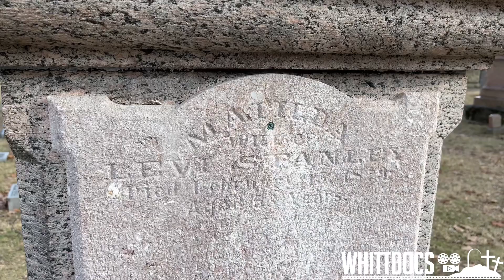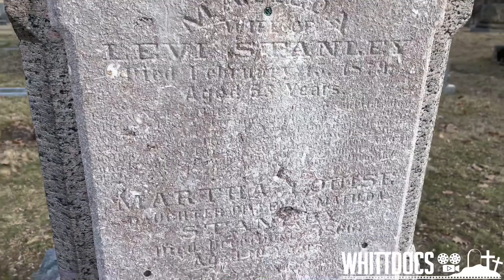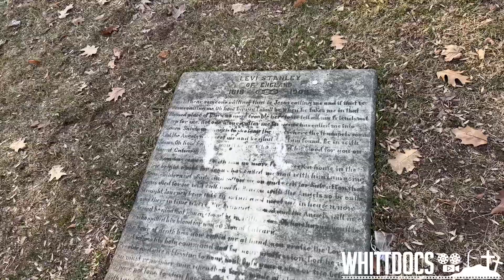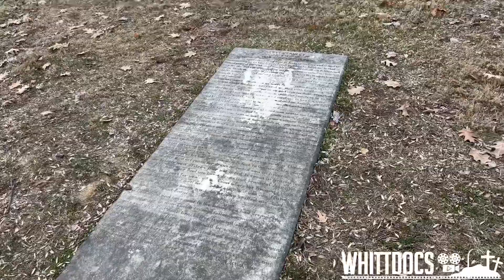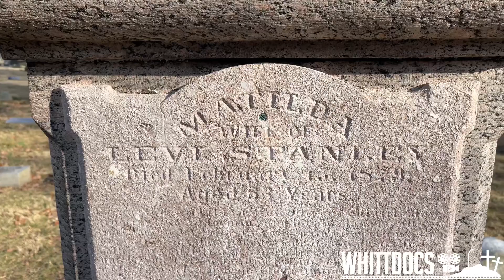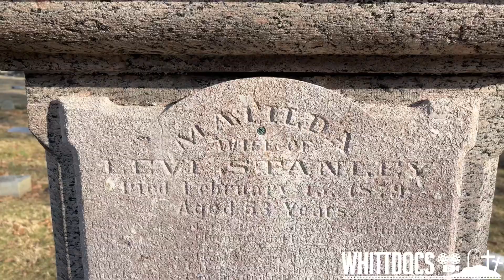She Charmed And Mesmerized - The Gypsy King And Queen